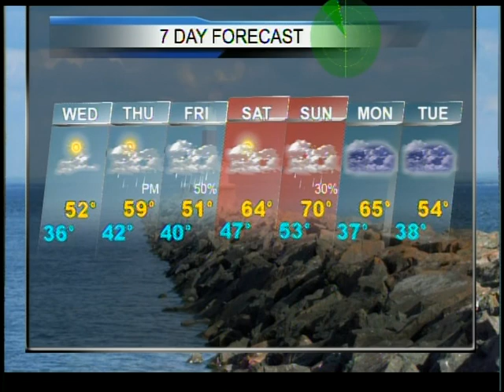Upper Peninsula Weather Forecast 5/12-13